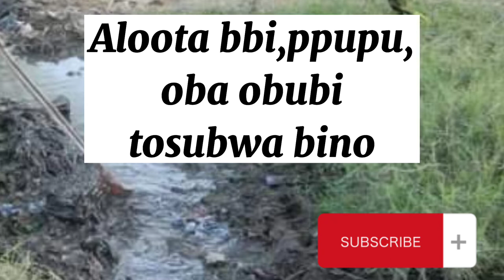Okuloota kazambi,bbi,oba obubi kitegeeza ebintu bingi